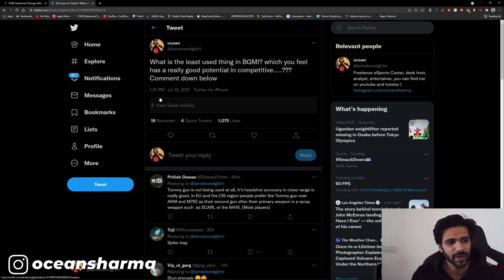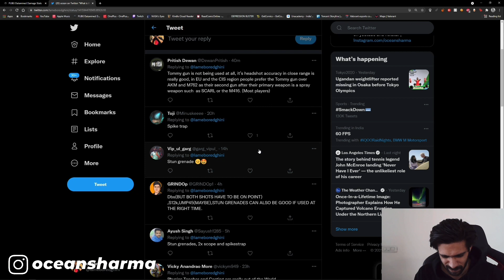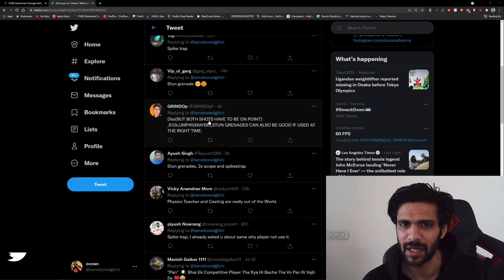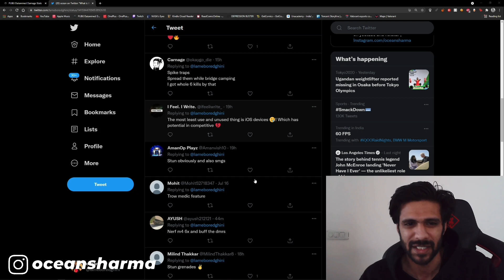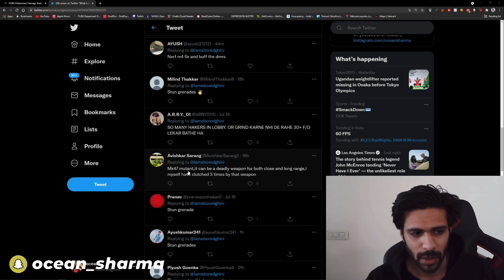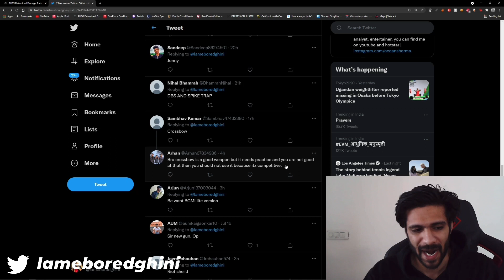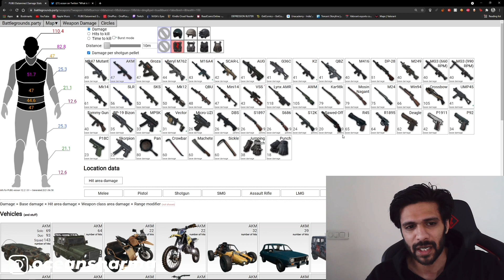THINGS THAT COMPETITIVE PLAYERS USE RARELY (or don’t)